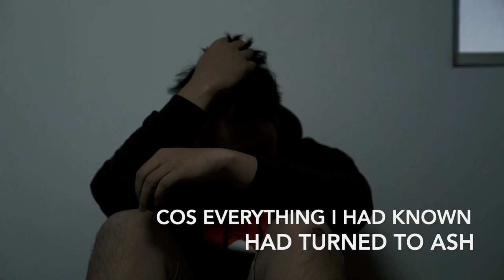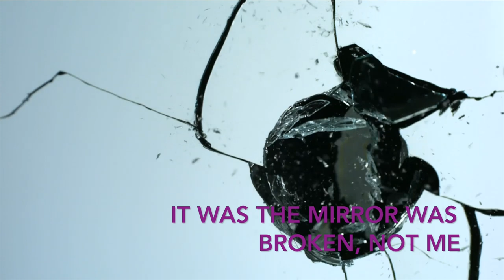Broken Mirror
Introducing my debut single, Broken Mirror, from my debut EP Stumble , produced by Stunt Double Music.